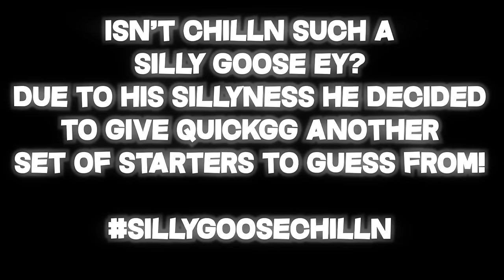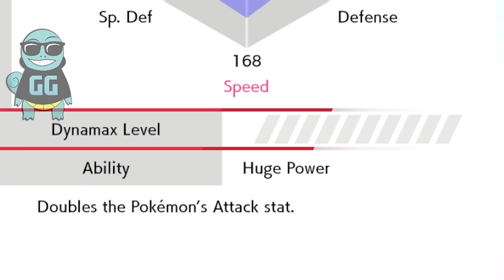Choose Your Pokemon Only Knowing Its First and Last Letter!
For this video QuickGG and I will only know the first and last letter of each pokemons name! We will choose 6 random starter pokemon and then battle it out and see who wins!